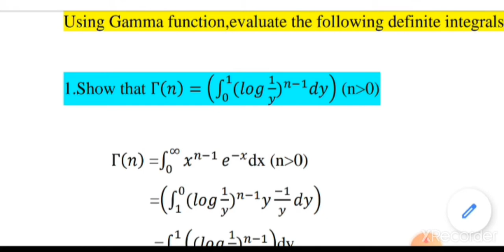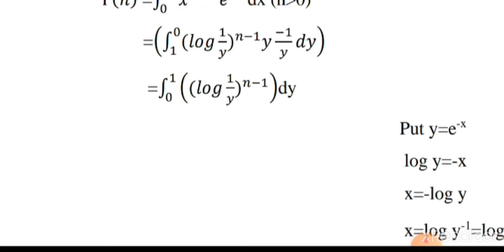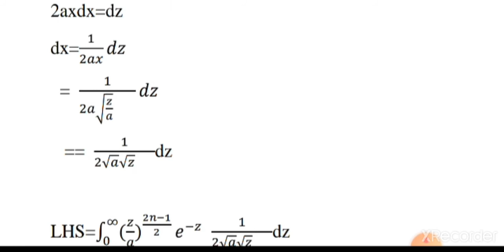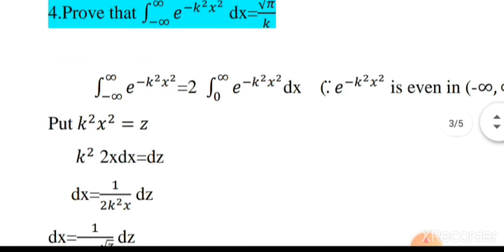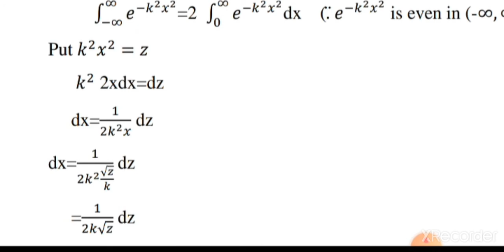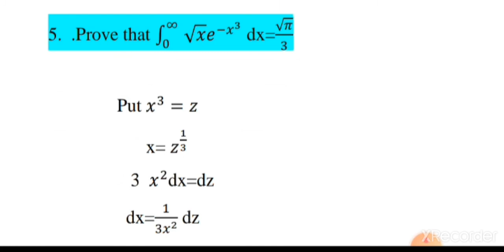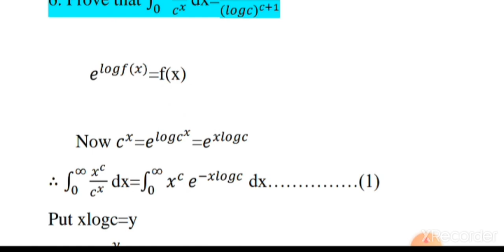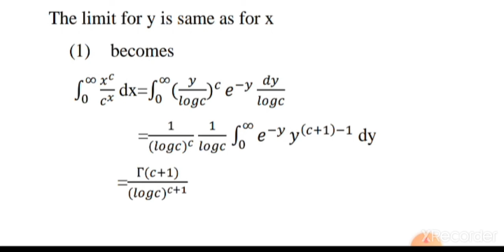Gamma function:problems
Shiny A Moses,Assistant professor in Mathematics,University college of engineering,karyavattom